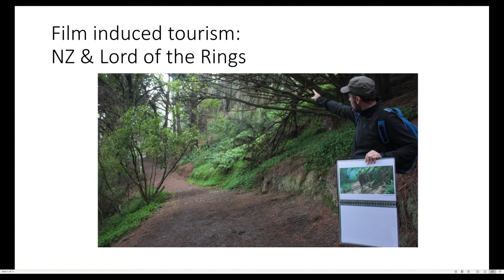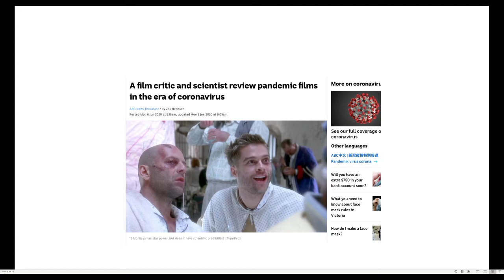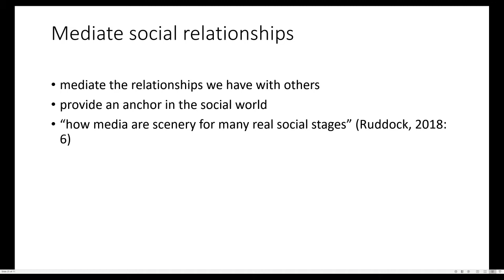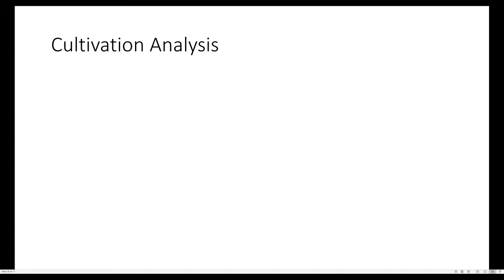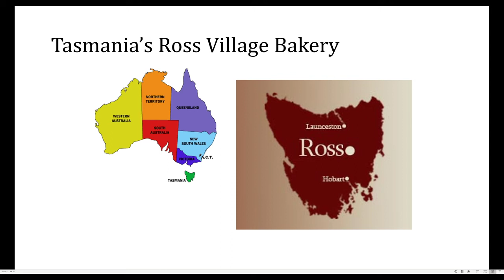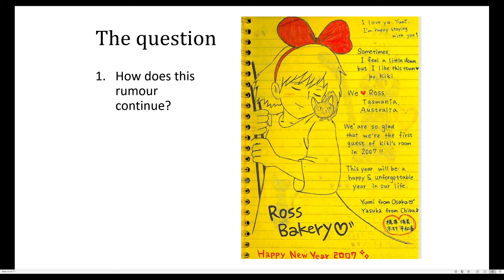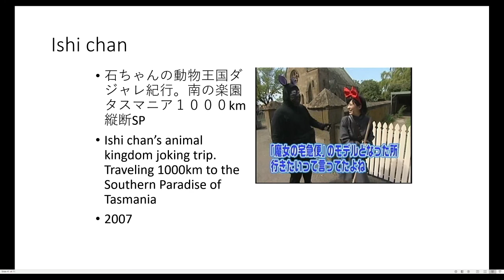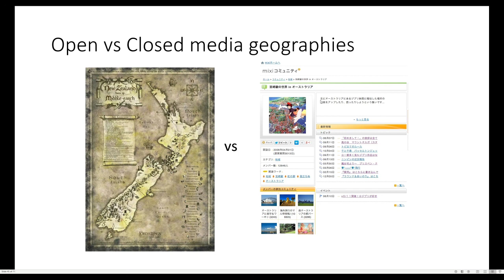Audiences and Media Power